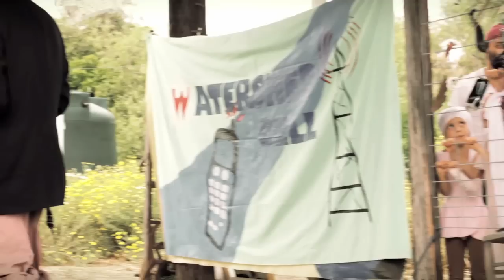The Mid-City Propagators present A Watershed Tale, part 1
Through the creativity of puppeteers, cardboard, papier mache, stilt walking, cantastoria and song, A Watershed Tale explores the story of a farm, the Tijuana Estuary plants and animals, greed and, eventually, goodness. This performance took place at the Wild Willow Farm in San Diego along the Tijuana Estuary, where guests followed the characters for a roving performance.